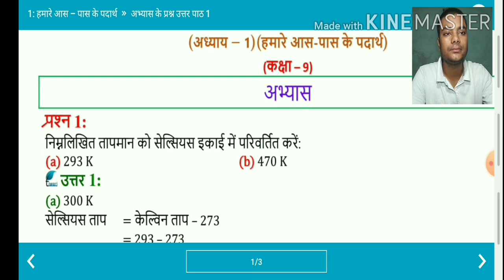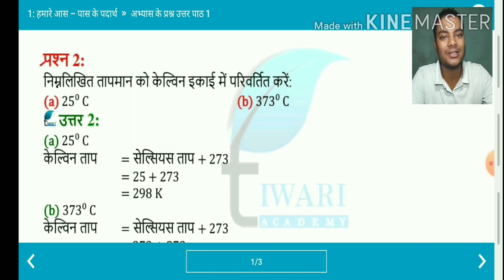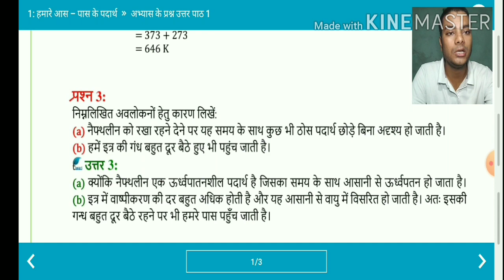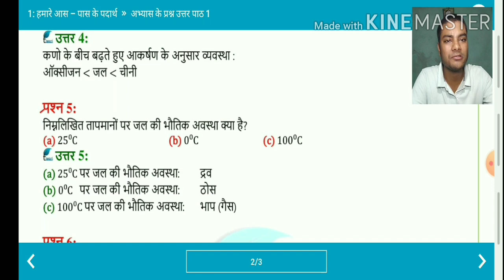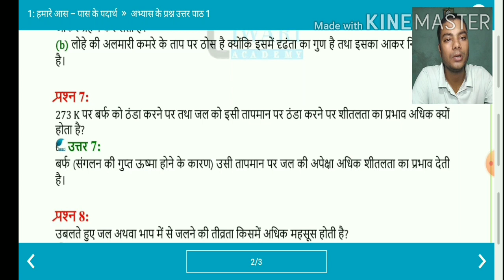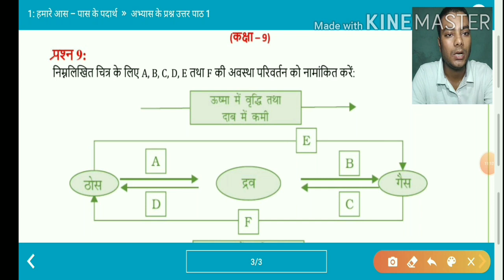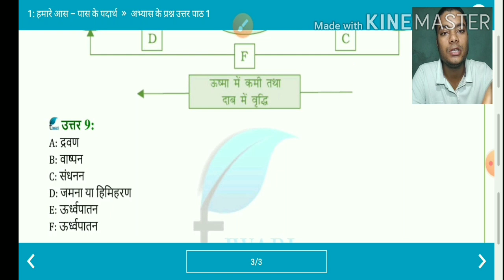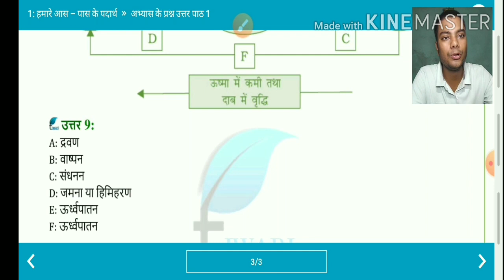Class 9th science question answer